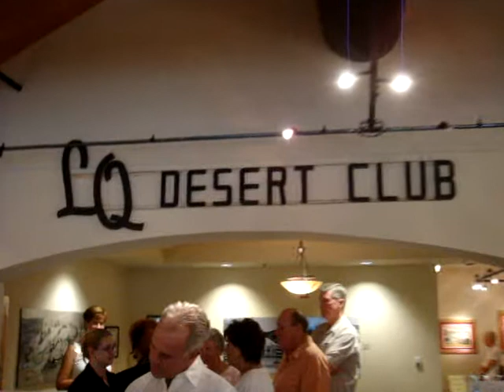"Lucy" hustles at the Desert Club exhibit